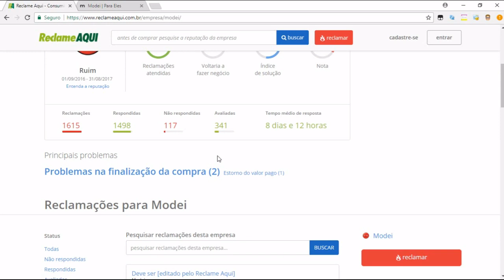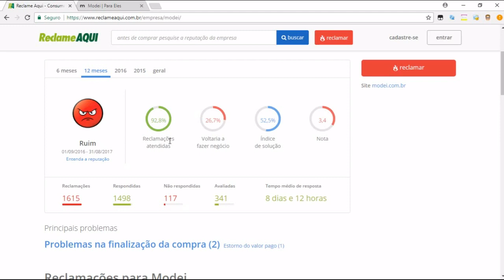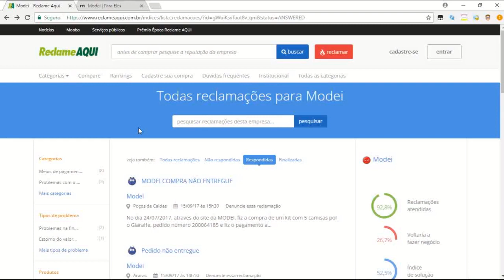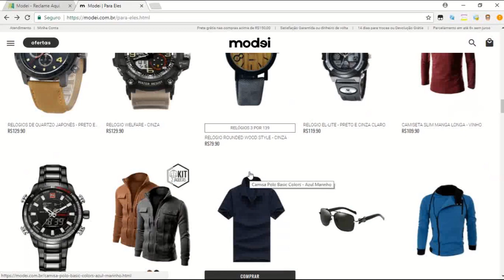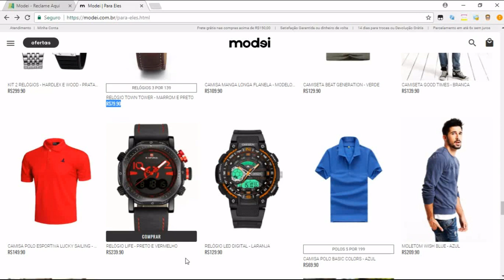#11 Modei é confíavel? modei.com.br |CompraSegura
Mais uma loja sendo avaliada.